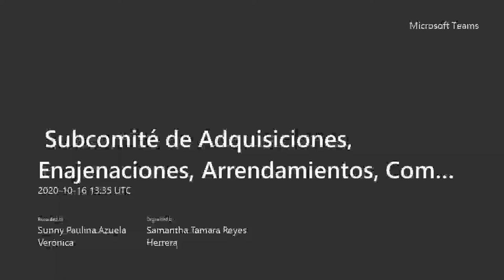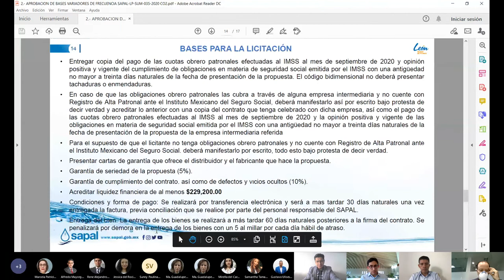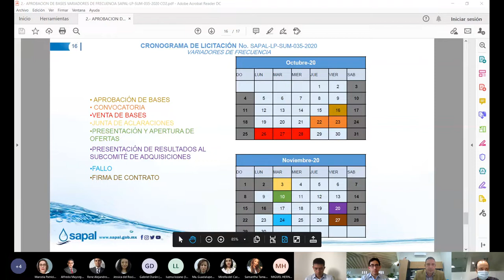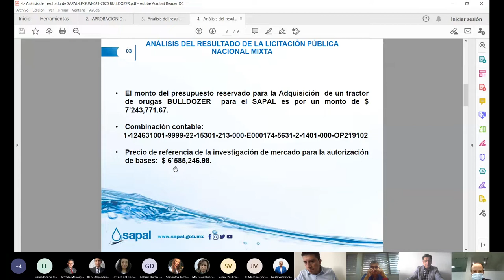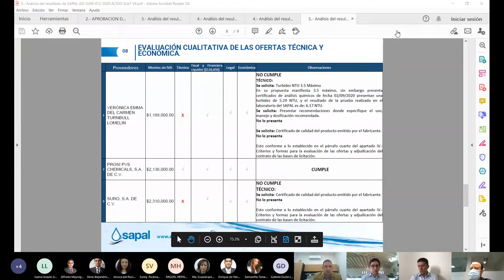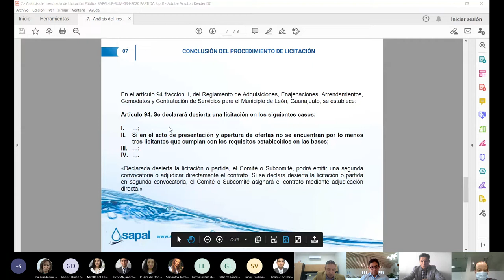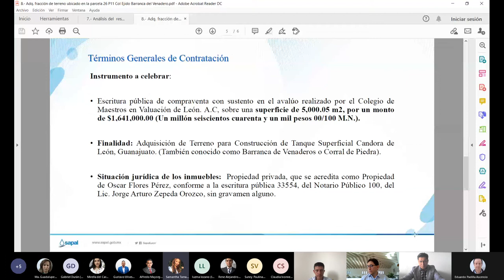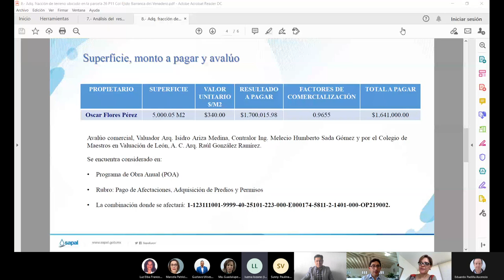SESIÓN EXTRAORDINARIA SUBCOMITÉ DE ADQUISICIONES, ENAJENACIONES Y ARRENDAMIENTOS 16/10/2020